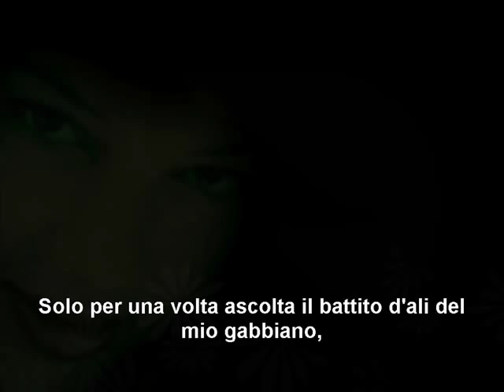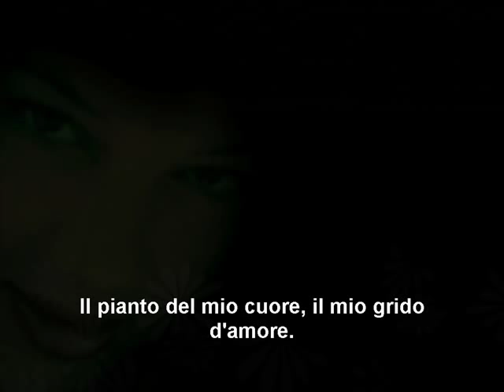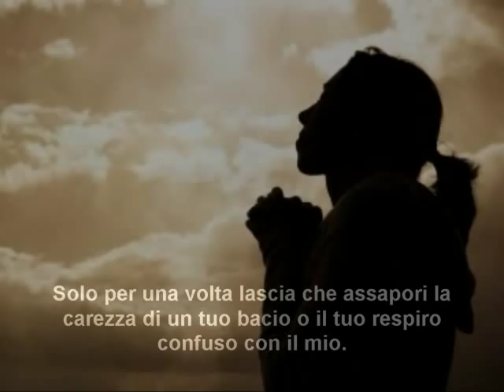Solo per una volta di Michele Lucatuorto - Video poesia Massimo Rotundo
Testo di: Michele Lucatuorto